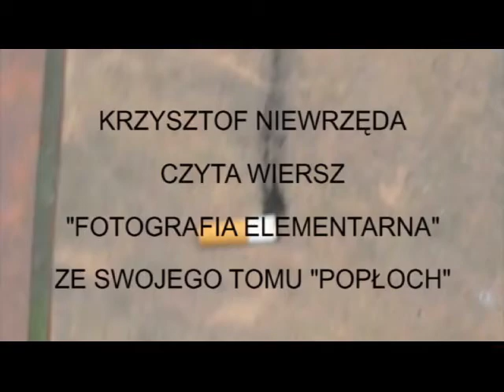Niewrzęda - wiersz pt. „fotografia elementarna" z tomu „popłoch"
Krzysztof Niewrzęda czyta wiersz pt. „fotografia elementarna" ze swojego tomu „popłoch", opracowanie audiowizualne VJ Yoyo